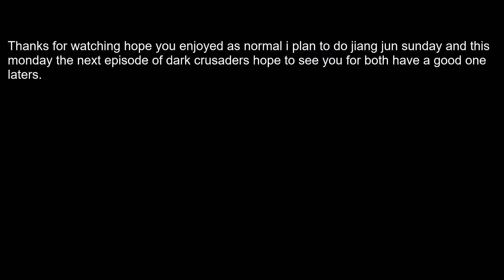For Honor Shovellander kicks again part 38